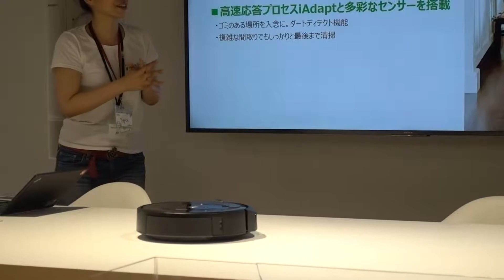集中掃除デモ アイロボットファンプログラム ルンバe5体験【Event】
アイロボットファンプログラム ルンバe5体験【Event】